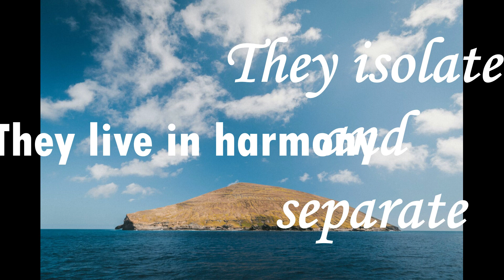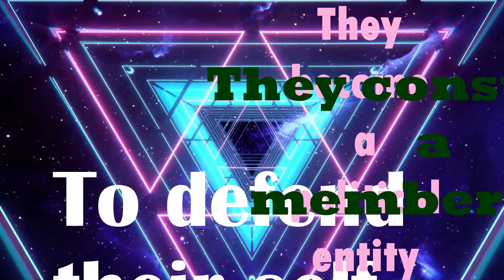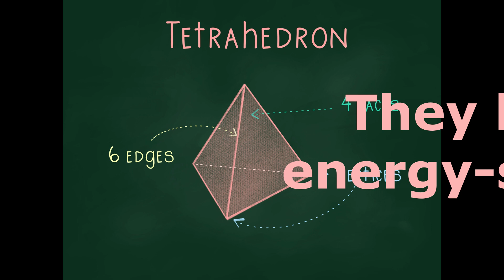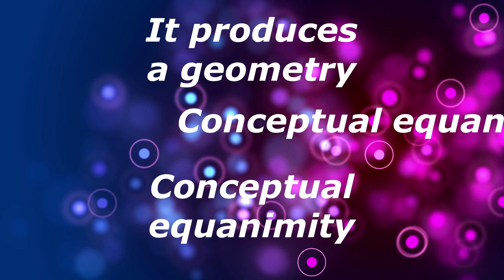OUC SONG 215 They Process Their Experience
OUC SONG 215
OUC Omniscient Universe Church
They Process Their Experience
Recorded Jan 23, 2021
Lyrics & Vocal Christina Moriarty Herlofson
Music My Co-Writer Backing Tracks from Drums on Demand.com